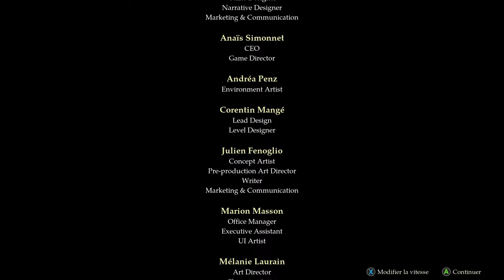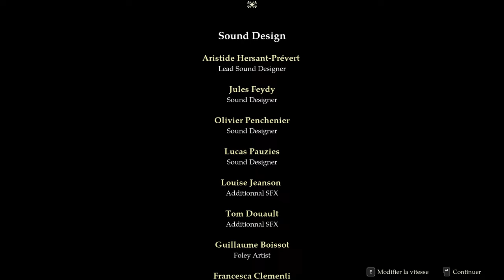En Garde ! Ep04 - Un final explosif !! [FR]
🎮 : En Garde!
Vous avez aimé ? N'hésitez pas à acheter chez notre partenaire

- Ardarin
- Broudaff
- Célestin
- Mallevin
- Mangazore
- Zmoi6